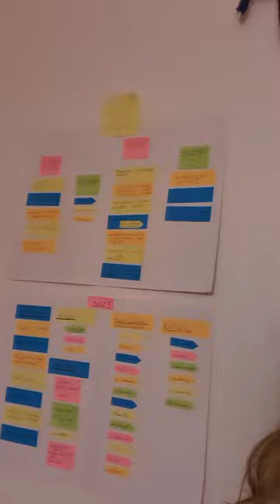Mein Jahresrückblick 2023 einmal anders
Mit Zeit und Muße habe ich diesmal schon vor Weihnachten angefangen, Punkte zu sammeln, die mein Jahr 2023 geprägt haben, sowohl als Autorin und Bloggerin als auch privat. Und daraus habe ich dann ganz nach der Art des Wegs des Künstlers von Julia Cameron mit ein paar Post-it-Zetteln einen schönen bunten Jahresrückblick kreiert, in dem ich plötzlich die Fülle sehen konnte, mit der ich in dem Jahr beschenkt wurde, auch wenn ich manchmal das Gefühl hatte, dass mir das ein oder andere fehlt.
Da es den menschen, denen ich es gezeigt habe so toll fanden, habe ich ein kleines Video daraus gemacht, um Euch zu inspirieren...